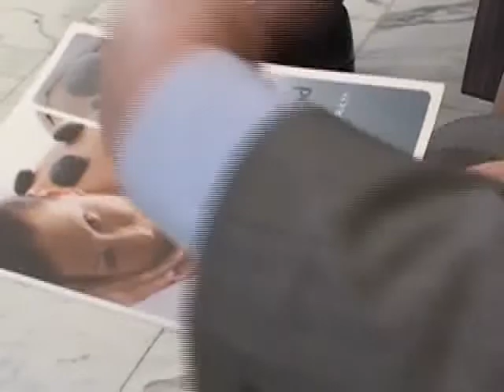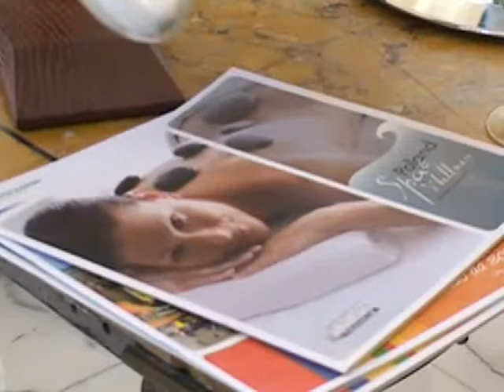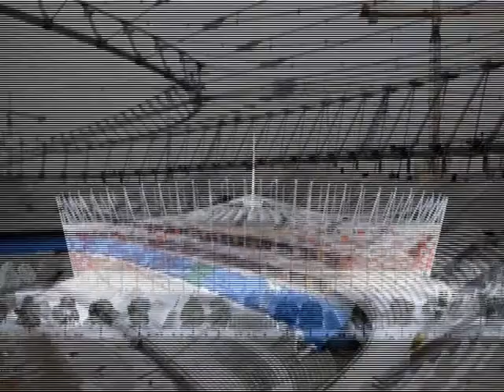Talk Show Polonia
Nel 2010 la Polonia ha conquistato l'8% in più di visitatori internazionali, con 58 milioni di arrivi e 370.000 italiani: +12%. Al risultato contribuiscono più fattori, oltre la vitalità dell'economia nazionale con Pil in progresso di un 3 o 4% l'anno. Come spiegano i protagonisti del talk show Polonia su lagenziadiviaggi.tv, webTV de L'Agenzia di Viaggi: Malgorzata Furdal, direttrice dell'Ente del Turismo Polacco in Italia; Andrzej Kawalek, direttore in Italia di Lot, il vettore di bandiera; e Ryszard Cetnarski, presidente di Holiday Travel.
 «Gli analisti ci dicono che la Polonia risponde alle priorità attuali della domanda italiana» spiega Furdal. Perché la Polonia è perfetta per lo short break, con voli da quattro città italiane per le mete di richiamo: Cracovia; Varsavia, Danzica. Poi la Polonia è low cost: «Investiamo molto in ricettività - aggiunge Furdal - e i nostri 5 stelle spesso costano come un 3 stelle in Italia».
 A coltivare la domanda italiana contribuiscono largamente Lot, Linee Aeree Polacche, che investe e guarda avanti, e Holiday Travel, che tra l'altro ha tutto il necessario per i viaggi di fede.
 In più la Polonia transita quasi tutta nelle adv: «Che vendono circa il 90% del nostro prodotto. Per loro, diversamente dai vettori low cost, collaboriamo spesso all'organizzazione di fam trip in Polonia» sottolinea Kawalek. «Al trade noi offriamo prodotto a prezzi assolutamente competitivi, e prodotto tematico che in Italia non esiste» aggiunge Cetnarski. «Noi facciamo formazione e presentazioni in tutta Italia, anche su richiesta - conclude Furdal - e appena possibile organizziamo educational».